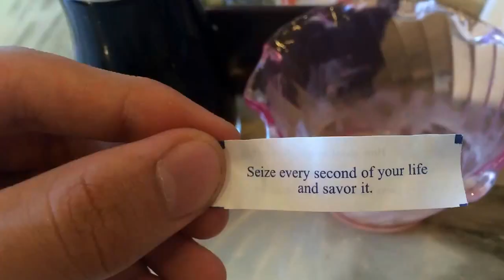POKEMON HUNTING & CHEATING (7.26.16 - Day 793)